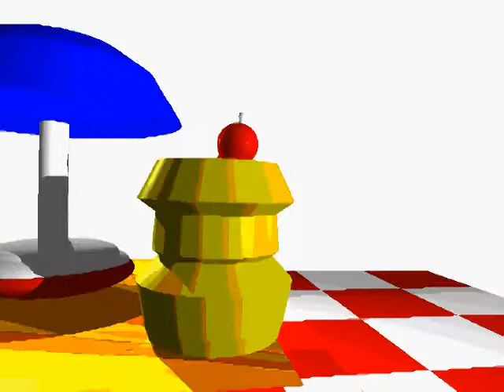TABLE 640:480 ANIMATION (Early 1990s QuickTime Animation)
Early 1990s QuickTime Animation by TonyQuinn